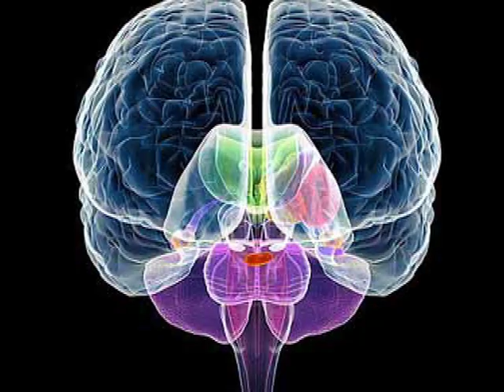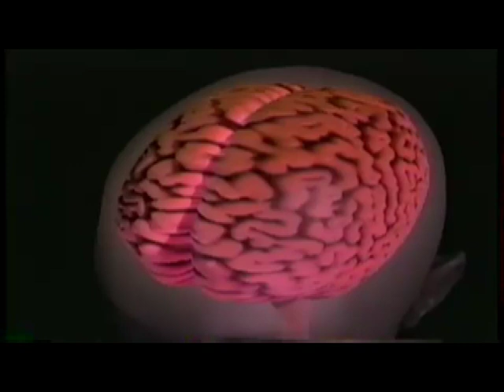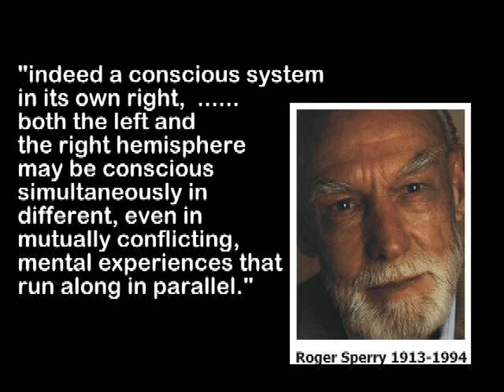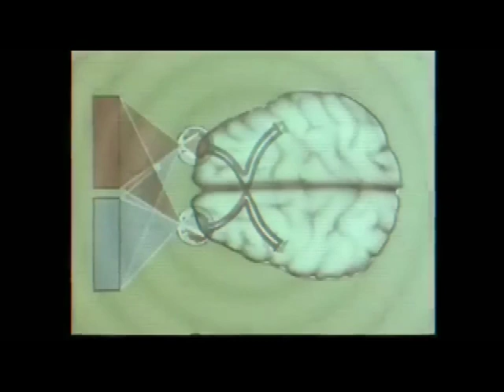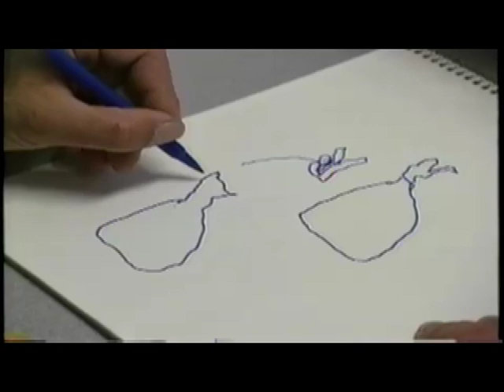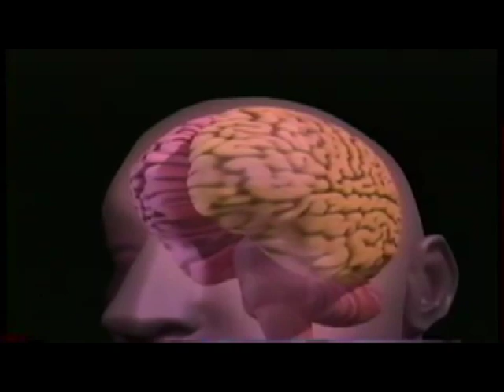Roger Sperry & Split Brain Research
Felicia Hamn & Erin Price
Sources:
(2012). TEDxCaltech: The Brain - Teaser - 1/18/13. Caltech Academic Media Technologies.

Scientific American Frontiers. (2008). Severed Corpus Callosum. America: Introductory Psychology video collection.

Syed Masum Al Hasan. (2013). Monkey eat food.

Karina Tugolukova . (2012). Epic Cat Fight.

pmbronson. (2011). What happens during a Seizure?